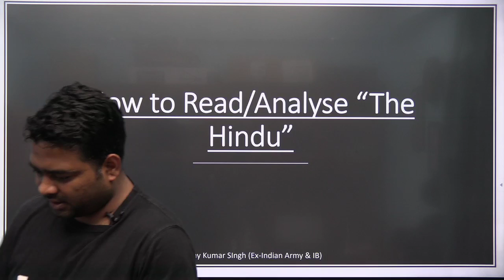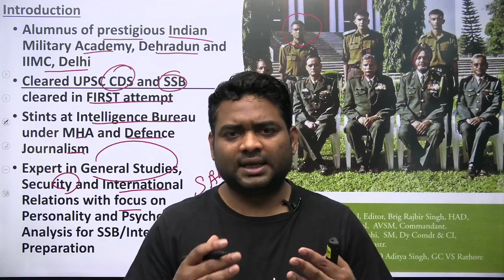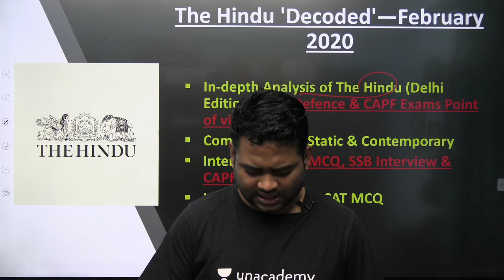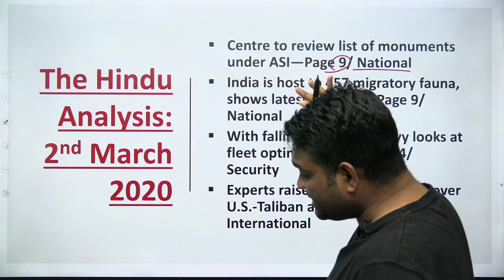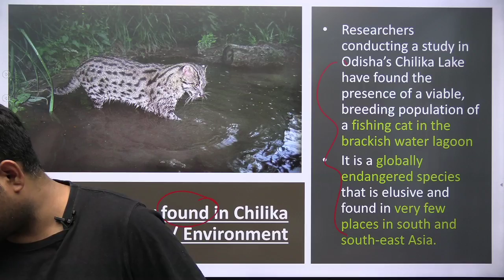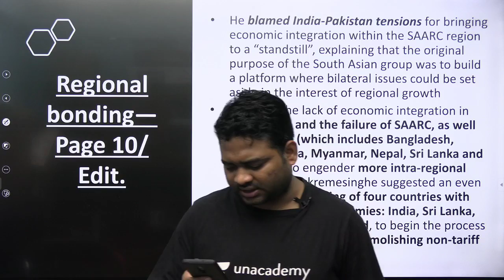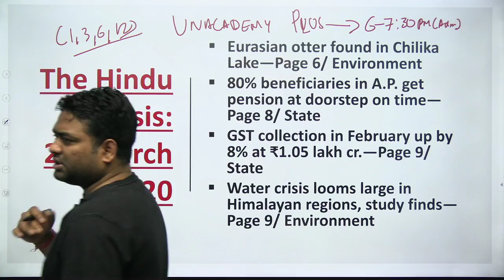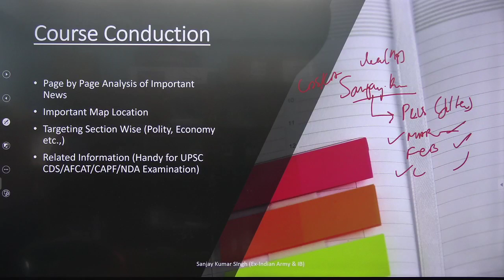CDS 2 2020 Preparation | CAPF AC 2020 Preparation | How To Read The Hindu And Analyse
The Hindu Analysis and Newspaper Analysis is very important for aspirants preparing for CDS 2 2020, CAPF AC 2020 examination. In this video, Educator Sanjay Kumar (Ex - Indian Army & MHA) will be briefing you about how important it is for Defence candidates to stay up to date with the latest news in Indian and abroad in preparing for various competitive examinations like UPSC CDS, UPSC CAPF and UPSC NDA.

Educator Sanjay Kumar is an alumnus of the prestigious Indian Military Academy, Dehradun and IIMC (Indian Institute of Mass Communication), New Delhi under Ministry of Information & Broadcasting, UPSC CDS and SSB (34 SSB Allahabad) cleared in FIRST attempt. Former Indian Army Professional with stints at Intelligence Bureau under MHA and Defence Journalism. Umpteen experience of guiding hundreds of students for Defence Services. Expert in General Studies, Security and International Relations, Current Affairs with a focus on in-depth knowledge on Personality and Psychology Analysis for SSB/Interview Preparation.

Unacademy Plus Subscription Benefits:
1. Learn from your favorite teacher
2. Dedicated DOUBT sessions
3. One Subscription, Unlimited Access
4. Real-time interaction with Teachers
5. You can ask doubts in the live class
6. Download the videos & watch offline